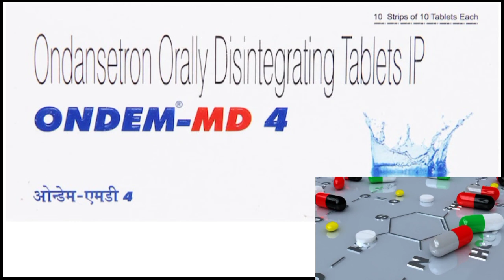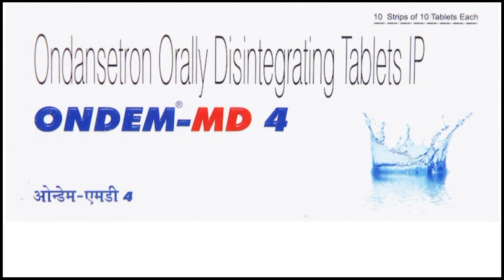Ondem MD Tablet !! Ondansetron Review Dose Side effects Pricoutions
vometing होने पर दी जाने वाली दवाई
उल्टी होने पर दी जाने वाली दवाई
उल्टी जैसी इच्छा होना
उल्टी होने पर दिया जाने वाला टैबलेट
vometing होने पर दी जाती है